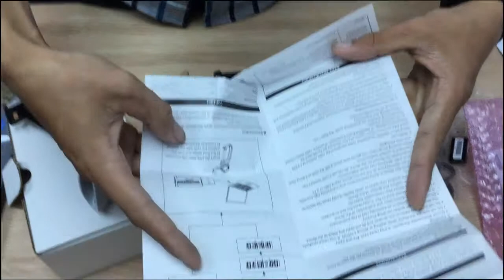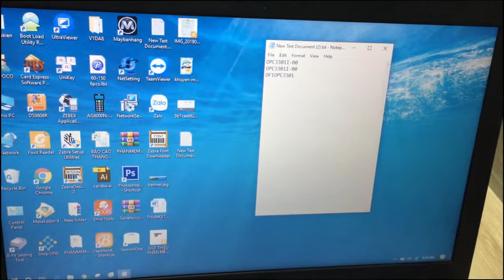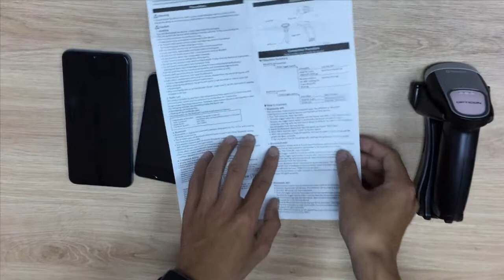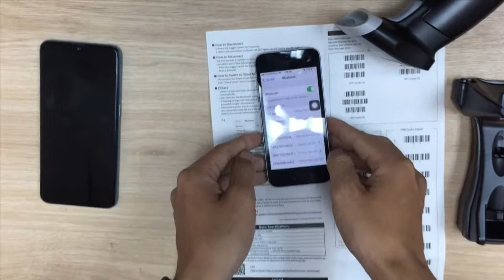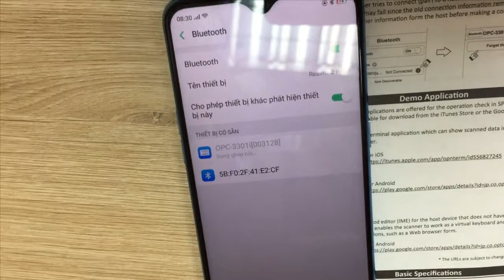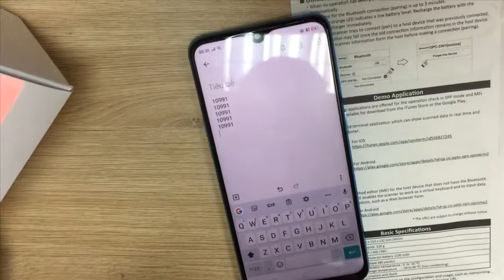Máy Quét Đọc Mã Vạch Opticon OPC-3301i - Giới thiệu và Demo | Công Ty Thế Giới Mã Vạch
+ Máy quét mã vạch Opticon OPC-3301i là thiết bị quét mã vạch cầm tay CCD không dây nhỏ gọn, sử dụng kết nối không dây Bluetooth để truyền dữ liệu theo thời gian thực. Sở hữu khả năng đọc mạnh mẽ, thiết bị này có khả năng đọc mã vạch trong nhiều điều kiện khác nhau, thậm chí cả những mã vạch có chất lượng kém, bị trầy xước.
+ Hôm nay, hãy cùng Thế Giới Mã Vạch khám phá video thực tế về thiết bị tuyệt vời này bạn nhé! Link thông tin chi tiết về máy quét mã vạch Opticon OPC-3301i
+ Khám phá thêm về những thiết bị máy quét mã vạch chính hãng, chất lượng khác